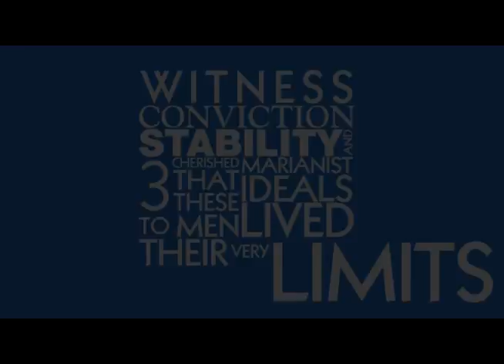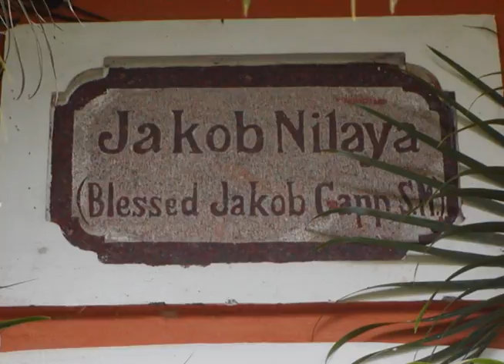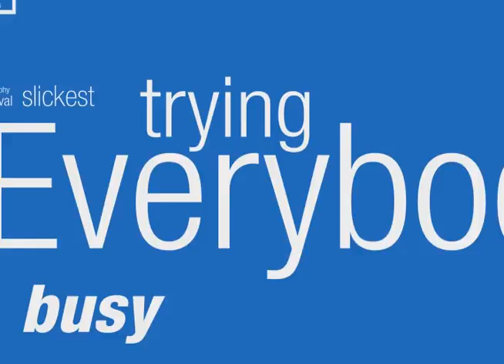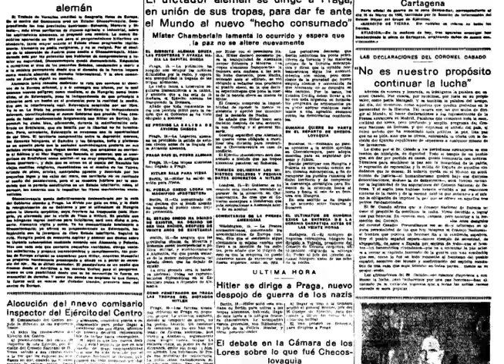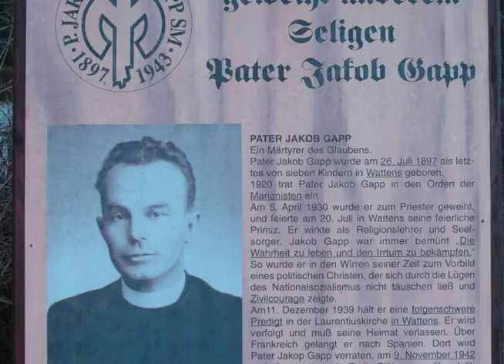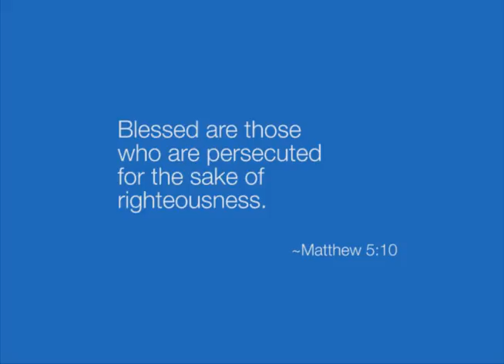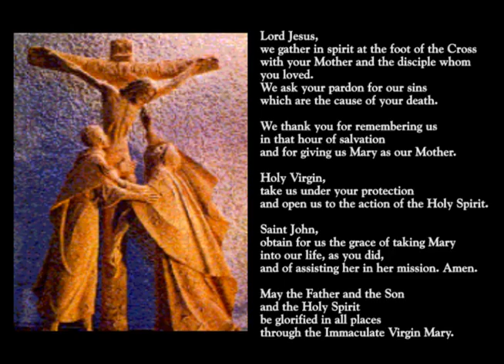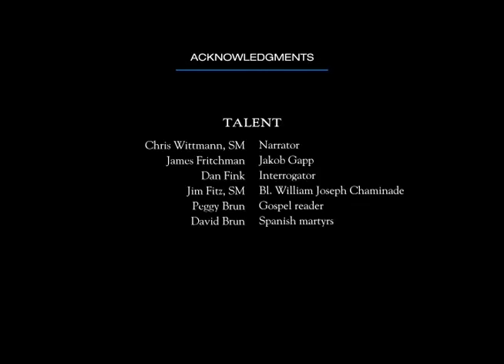Marianist Martyrs: Witness, Conviction and Stability